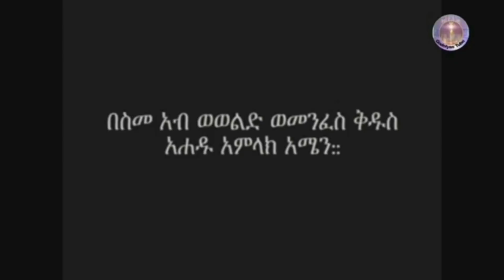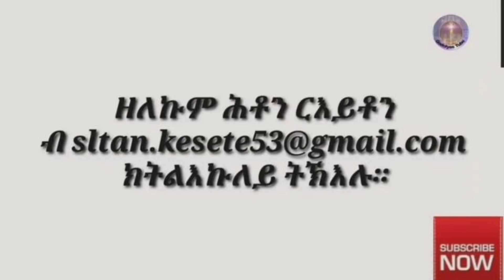መልሲ ንሕቶታትኩም መበል 57 ክፋል ወሊዶም ንዝምጹ ተኽሊልን ኣኽሊልን ይግበረሎም ድዩ? ( አዳላዊ ሥልጣን ከሰተ)